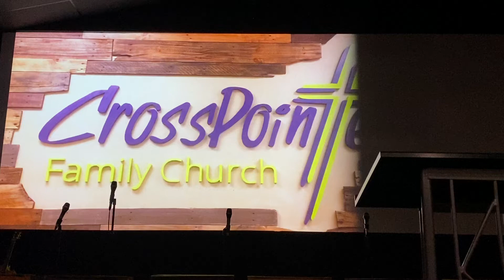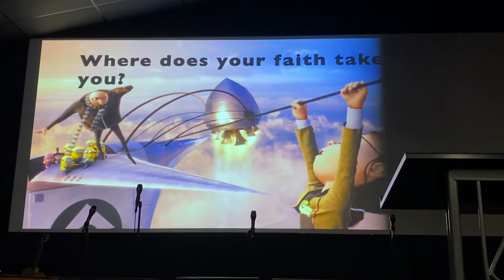CPFC message “A Time for Faith” by Harv Lyons